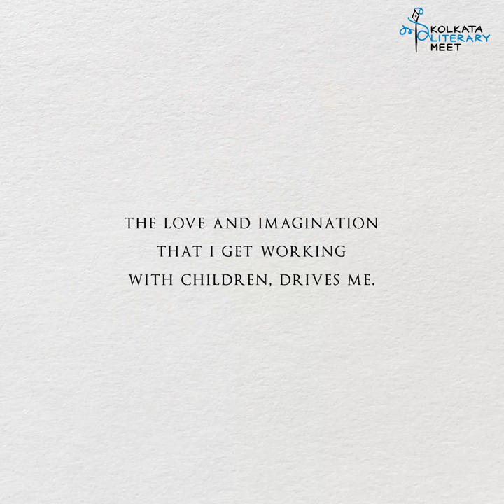WhatDrivesYou with Nandana Sen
What is that one thing that always keeps you going?
Find out what Nandana Sen, one of India’s most celebrated women activists said, when we asked her